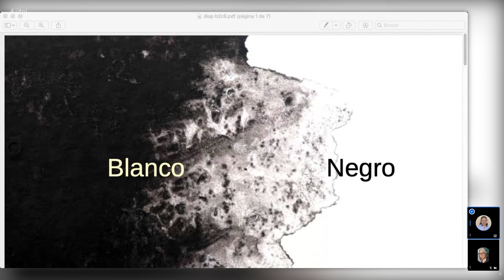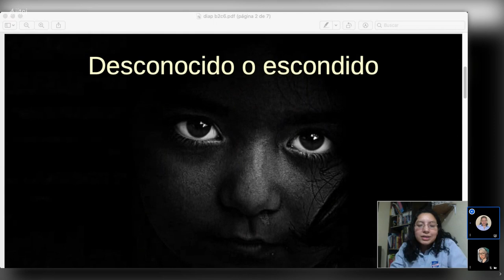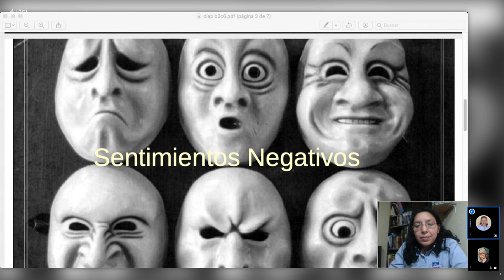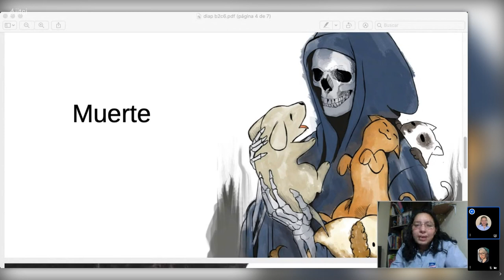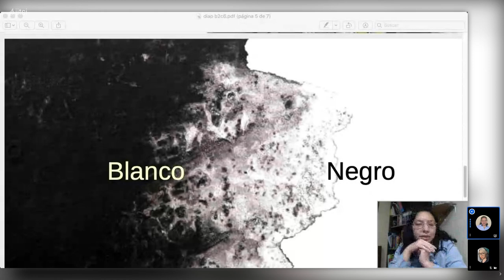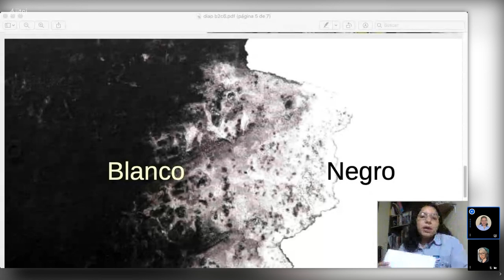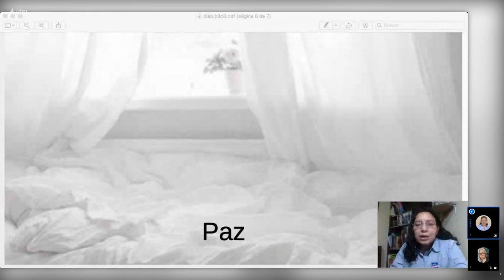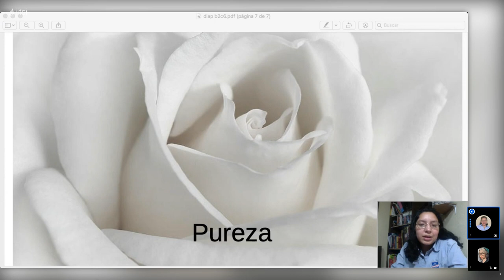4to Bachillerato Diseño Características del Blanco y Negro